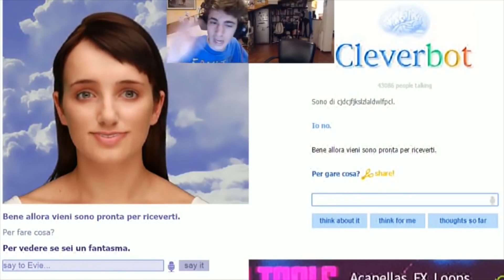Pokemon Perla Splendente ITA episodio 13 - Corrado Capopalestra Elettro